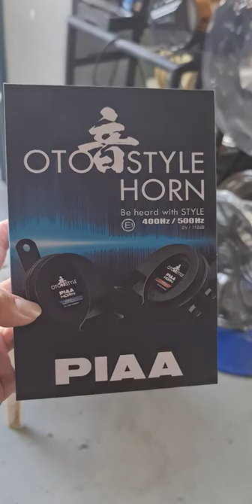piaa oto horn sound check